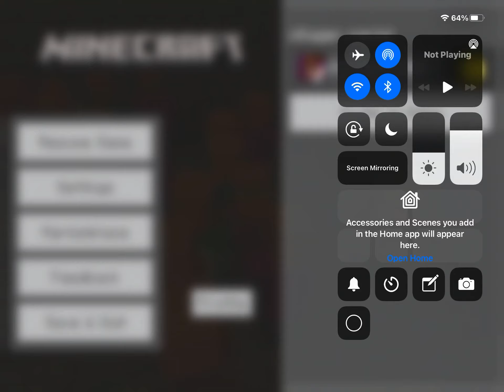My Villager Party!!!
I’m not using the morph mod, I’m using the 4d skin that I made in crafty craft.